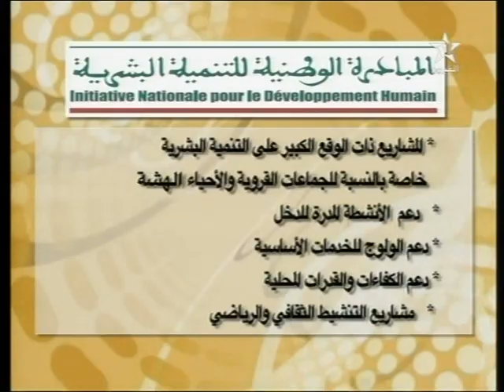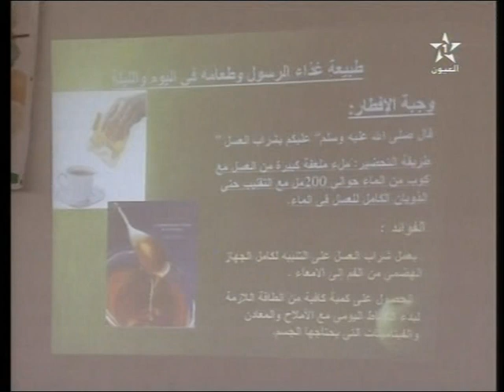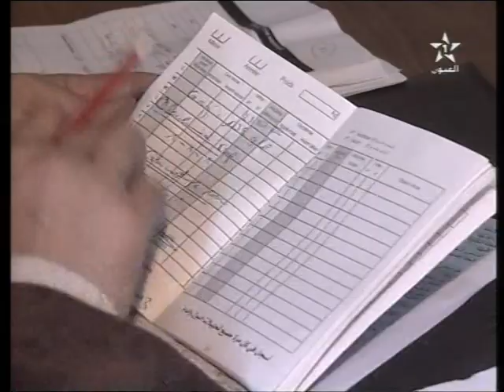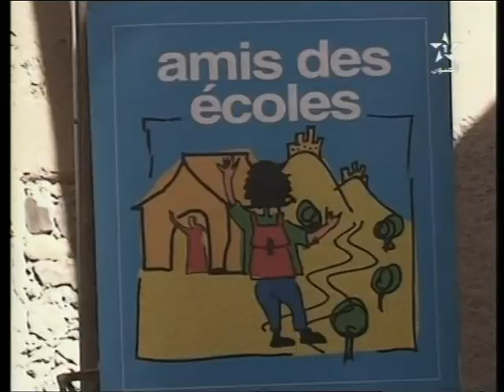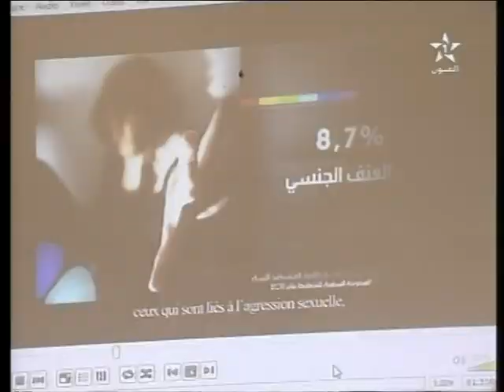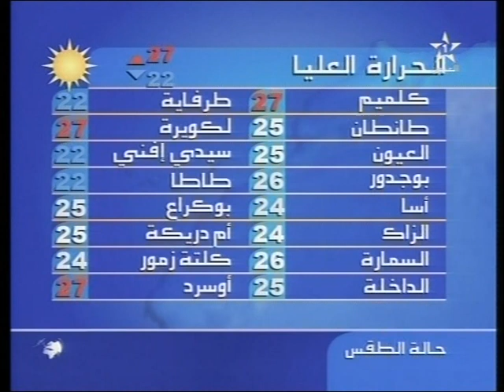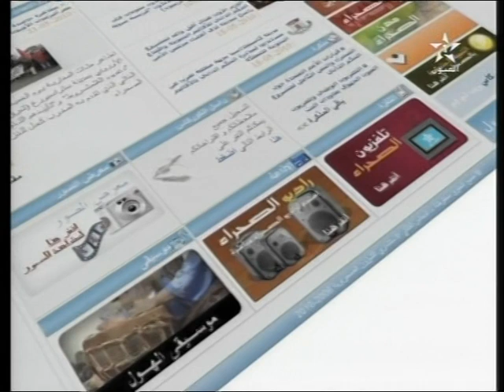نشرة الأخبار ل 17/12/2012